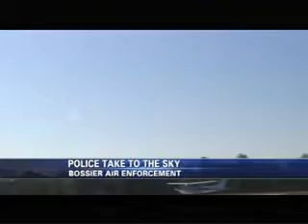Air Detail, KMSS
Written, Filmed and Edited by Annie Andersen For Demo Use Only. Video property of KMSS-TV